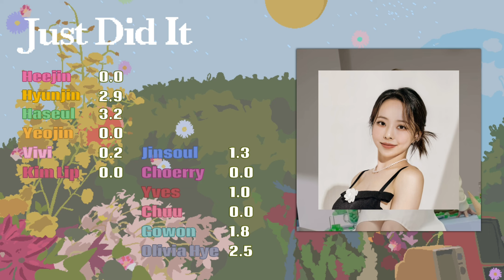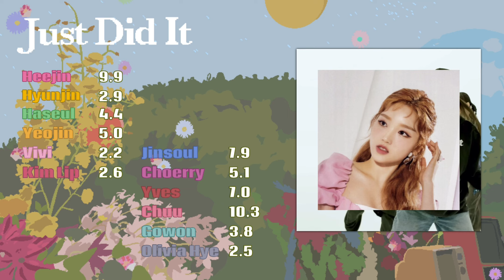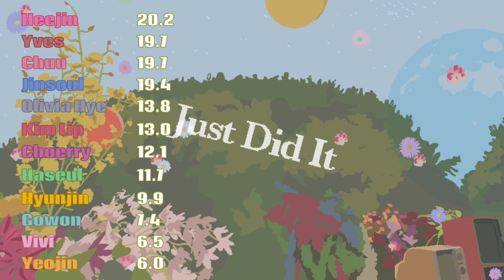How would LOONA sing "I Just Did It" by NMIXX ?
my next line distribution will be for billlie's comeback, i am so excited about it!!!

[info]

pronouns?
she/they!!

age?

favorite groups?

other socials?